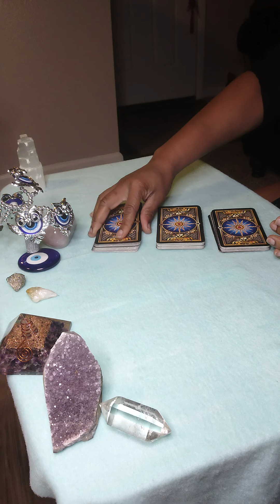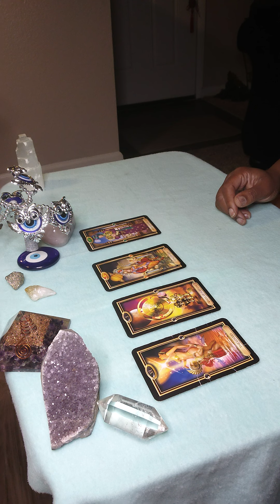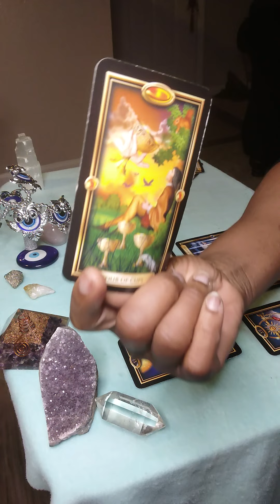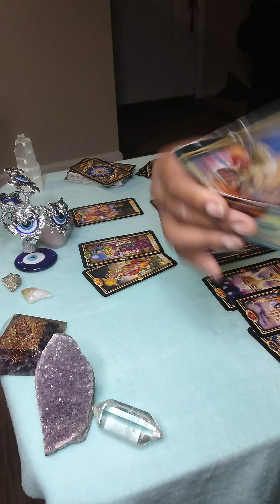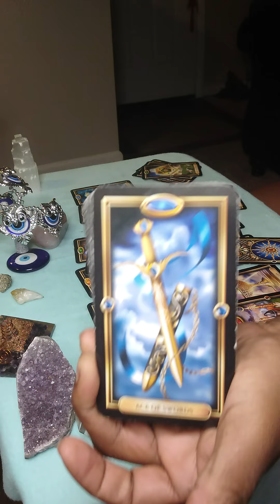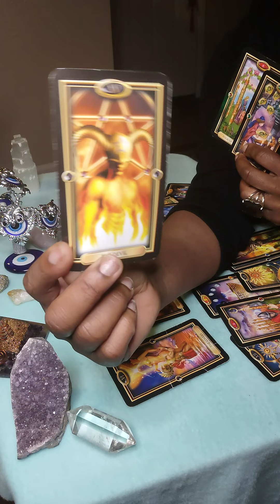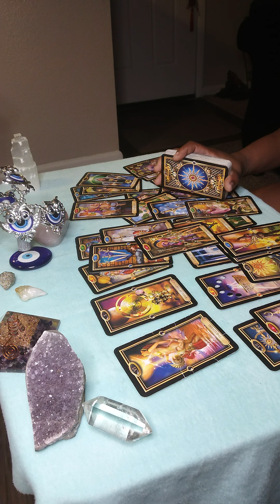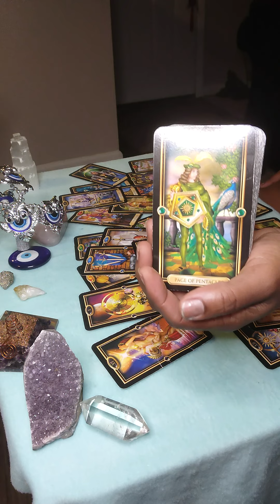Gemini ♊- Bertha's are blocking their blessings 😳...huh???? holding on 4 dear life 🙄